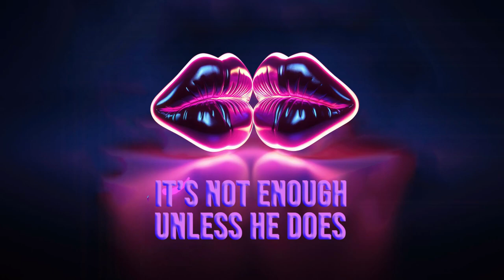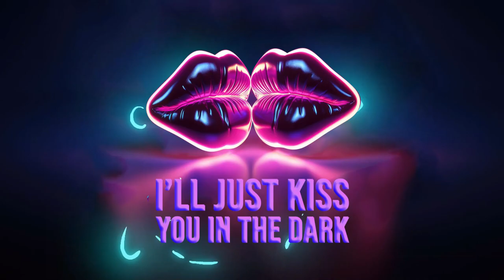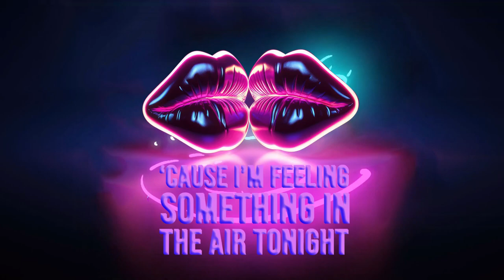ECXSS & Steele Fountain - Kiss You In The Dark (Lyric Video)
“Kiss You in the Dark”
ECXSS & Steele Fountain